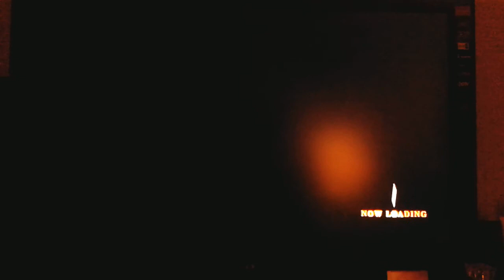Xel chuckyX vs JOEYGGDXDREAPER (kof XIII rematch)